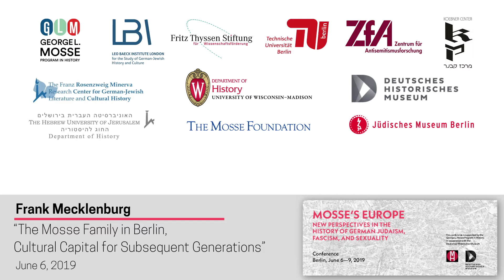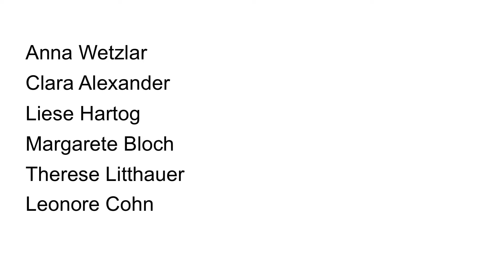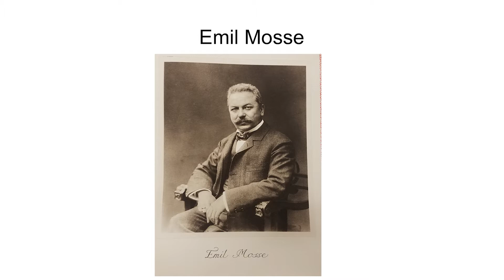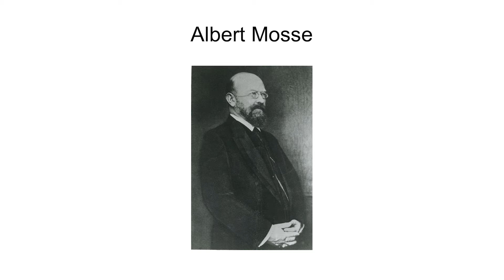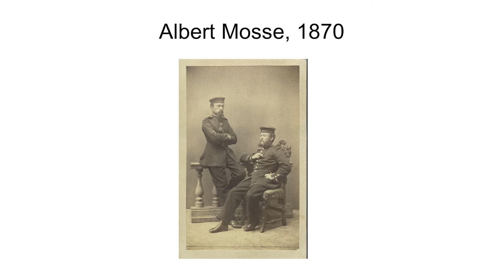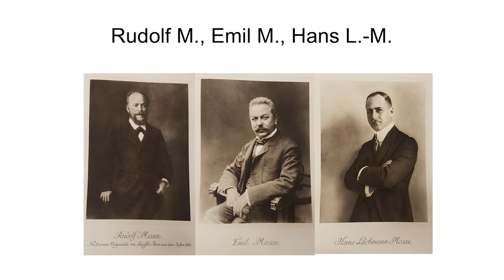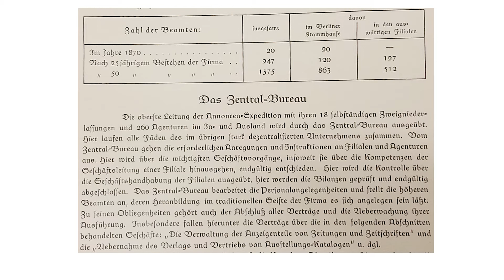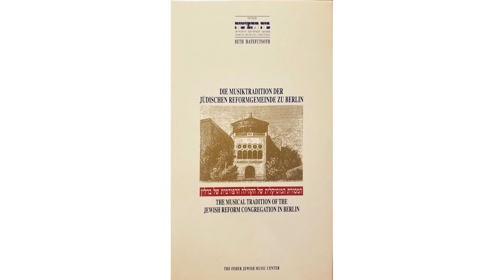Frank Mecklenburg, “The Mosse Family in Berlin, Cultural Capital for Subsequent Generations”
"Mosse's Europe: New Perspectives in the History of German Judaism, Fascism, and Sexuality"

6 June 2019

Frank Mecklenburg is the Director of Research and Chief Archivist of the Leo Baeck Institute, New York. He received his Dr. phil. in Modern German History in 1981 from the Technische Universität Berlin. In 2000, he was involved in the LBI’s move to the Center for Jewish History, as well as in the establishment of a joint archives facility with the Jewish Museum Berlin. Since 2007, the holdings of the LBI Archives are being digitized, DigiBaeck is available online open access. For the 80th anniversary of the year 1938, a team of archivists, librarians and IT people created the a day-by-day calendar with 365 entries from the archival collections of the LBI and contributing institutions.

George L. Mosse Program in History
Fritz Thyssen Stiftung
The Mosse Foundation
Deutsches Historisches Museum
Jüdisches Museum Berlin
University of Wisconsin-Madison History Department
Mosse/Weinstein Center for Jewish Studies
Hebrew University of Jerusalem
Hebrew University of Jerusalem Department of History
Franz Rosenzweig Minerva Research Center for German-Jewish Literature and Cultural History
Zentrum für Antisemitismusforschung
Koebner Center for German History at the Hebrew University of Jerusalem
Leo Baeck Institute London
Leo Baeck Institute New York
Mosse-Lectures an der Humboldt-Universität
Schwules Museum Berlin